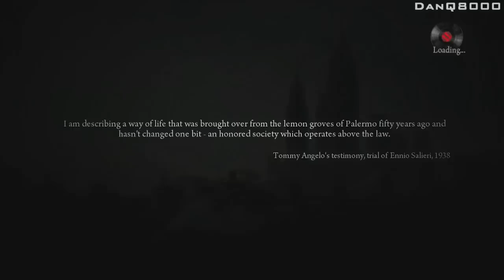Mafia 2 - Walkthrough - Part 17 - Supercharged! | DanQ8000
"SUPERCHARGED!"

Mafia 2
Story - Part 17
With Commentary